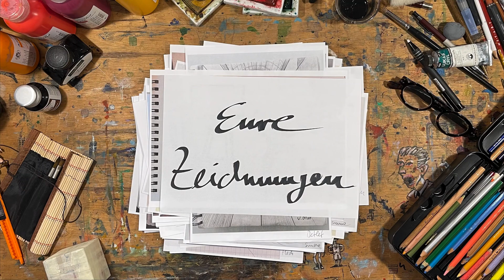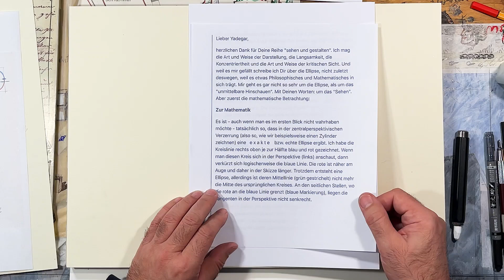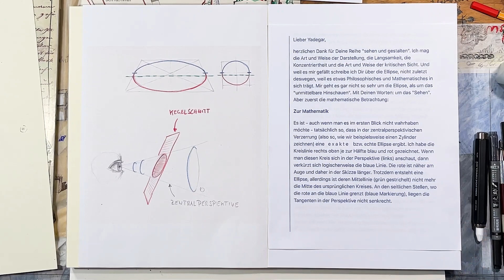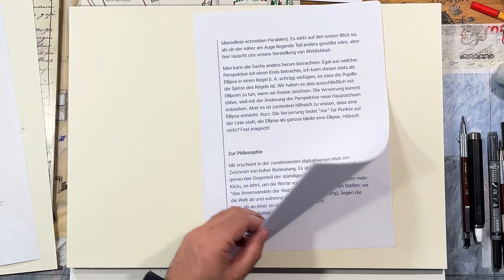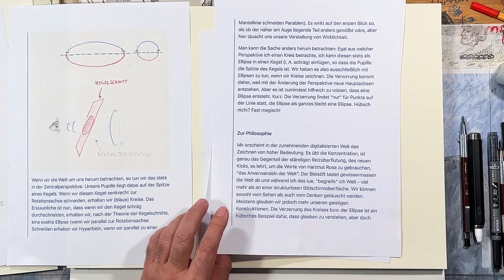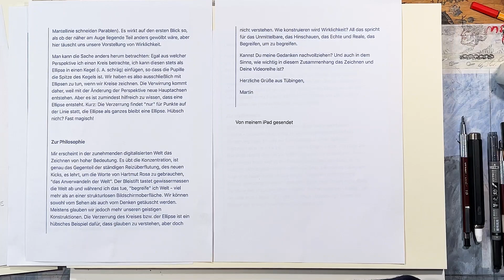Eure Zeichnungen #22 - Philosophie, Mathematik und Ellipsen nach Martin Kramer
In der Reihe "Eure Zeichnungen" bespreche ich eure eingesendeten Bilder und versuche konstruktiv Hilfestellung zu geben.